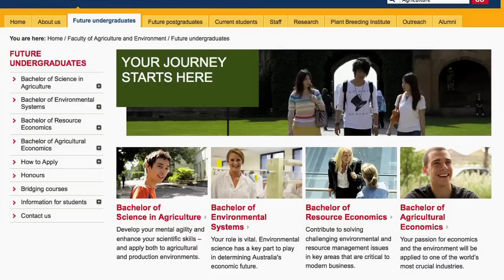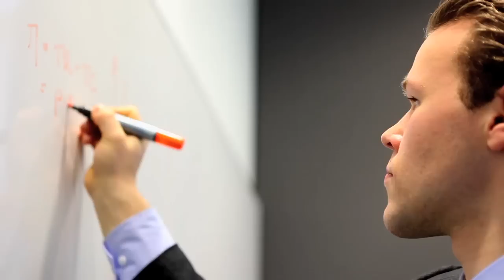University of Sydney graduate career profile: Haydn Valle, Research Economist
Haydn Valle completed a Bachelor of Resource Economics at the University of Sydney and now works as a Research Economist for the Australian Bureau of Agricultural and Resource Economics and Sciences (ABARES). Here he talks about what his work entails and what he studied to reach his career goal.

Find out more about this and other undergraduate degrees offered by the Faculty of Agriculture and Environment